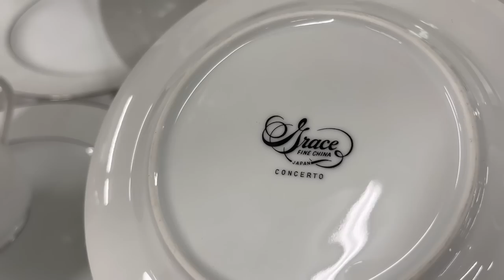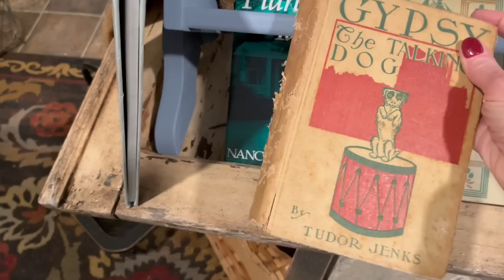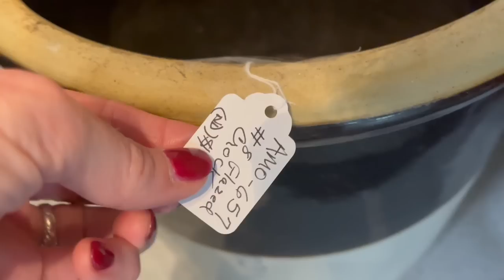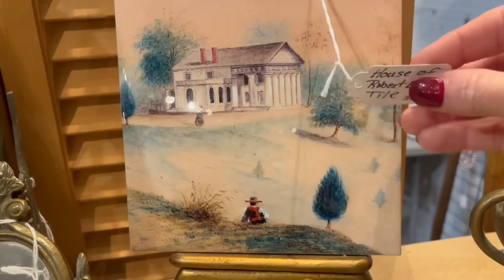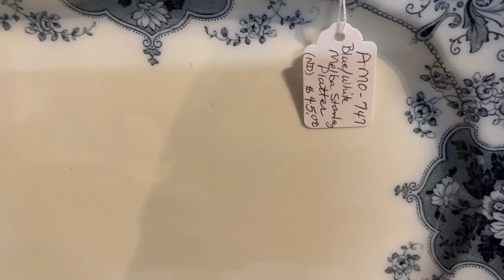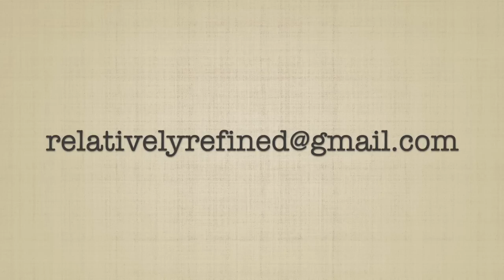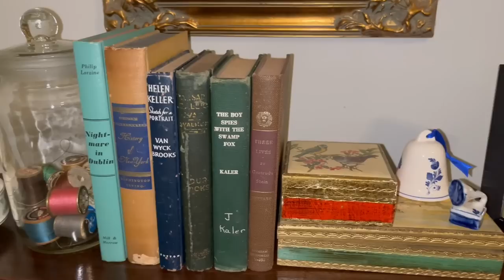THRIFT with ME AND HUGE THRIFT HAUL!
Join me for a shop with me and thrift haul. Also included: thrifting, vintage, antiques, home decor, thrift with me, decorating, shop with me.